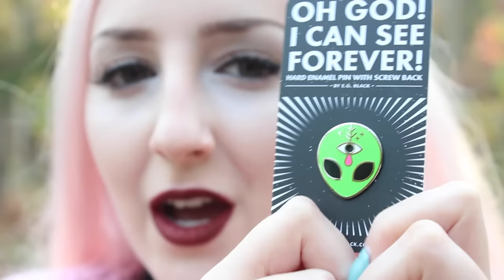Fall Favourites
Did you enjoy my fall favourites video? I'm psyched about The Fifth Wave movie, too bad we have to wait until January to see it. But I guess that gives us all time to read the book!  Oh and be sure to follow our copy of The Fifth Wave as it goes to YouTubers all around the world!
Watch The 5th Wave Trailer!

Thanks for tagging me LagunaBeachLove!

Fatally Feminine Designs-

ALB
Toronto, ON
M2N 6N1
Canada